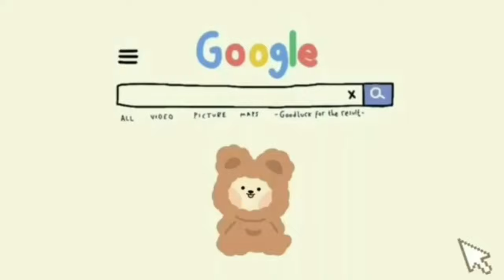🧺Free House Aesthetic 🌻 Miga World | House design ✨ Makeover